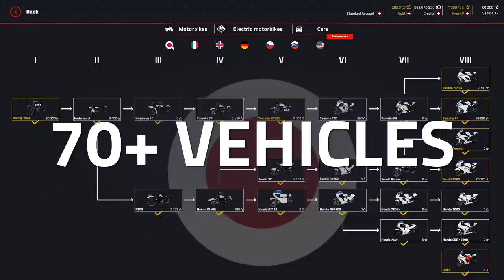Engine Evolutution 2021 early access trailer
‼️Engine Evolution 2021 is finally here in early access‼️ 🥳